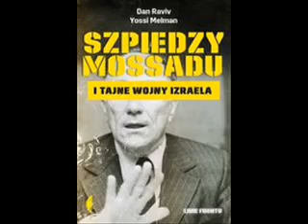Szpiedzy Mossadu i tajne wojny Izraela ✒ Raviv Dan ... 📚🔊 rozdział 1z25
Pasjonująco napisana i znakomicie udokumentowana historia najsłynniejszej agencji wywiadowczej świata. Są tu opisy najbardziej spektakularnych akcji inspirowanych przez izraelski wywiad, m.in. operacji Piorun – odbicia pasażerów porwanego samolotu Air France z Izraelczykami na pokładzie w Entebbe w Ugandzie w 1976 roku; czy operacji Opera – zbombardowania irackiego reaktora atomowego w Tammuzie w 1981 roku. Autorzy nie stronią od spraw kontrowersyjnych i wyciągają na światło dzienne dyskusyjne działania Mossadu, takie jak funkcjonowanie Kidonu, „Mosadu w Mosadzie”, elitarnego oddziału wyspecjalizowanego w politycznych zabójstwach, który jest oskarżany o zamordowanie czterech irańskich fizyków pracujących nad programem nuklearnym Teheranu. W książce pojawia się też wątek polski: to historia przekazania ambasadzie Izraela sławnego referatu Chruszczowa na XX zjeździe WKPB, wówczas jeszcze tajnego, przez polskiego dziennikarza żydowskiego pochodzenia Wiktora Szpilmana-Grajewskiego, który romansował z sekretarką Edwarda Ochaba, Łucją Baranowską.